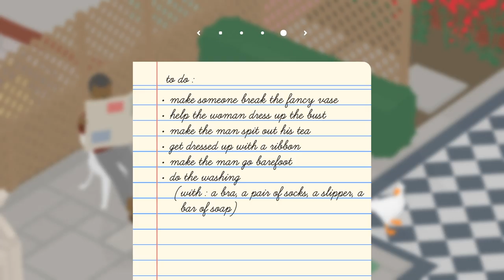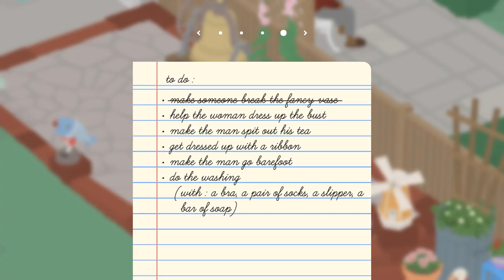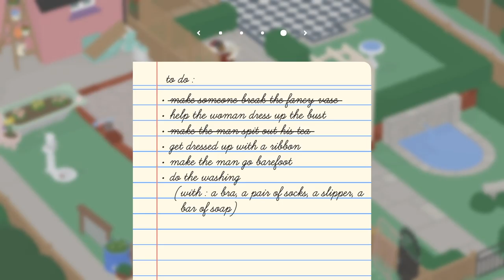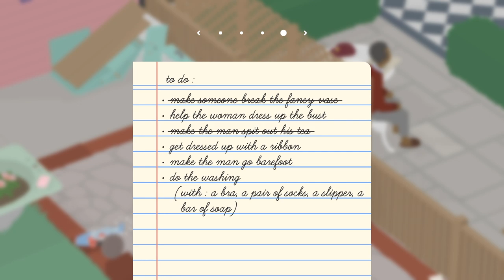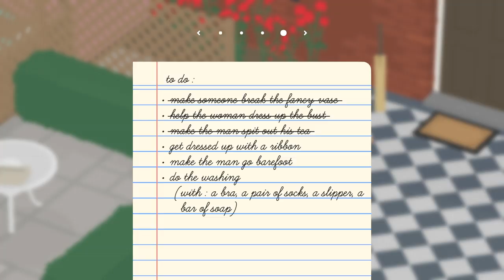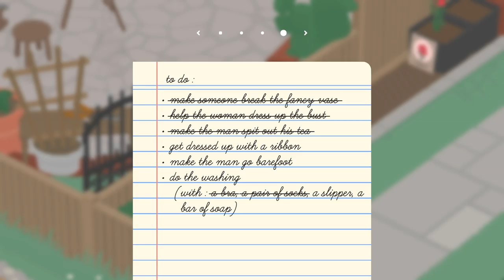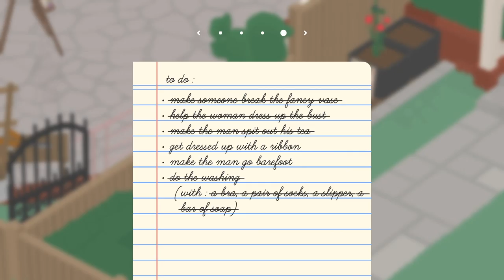BADAK se PANGA MAT LO!!! in Untitled Goose Game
Untitled Goose Gameplay in Hindi today Our Badak se panga mat lo koi bhe hahahaha! | Funny & Best Moments if you want More GTA 5, PUBG, Fortnite.

My System:
•Microphone - blue snowball
•Case - Masterbox Mb 500
•Power Supplies - 1000v Watts
•Processor - Core i7-8700K 4.7 GHz
•Graphics Card - ASUS GeForce RTX 2080 ROG Strix OC Edition
•Cooler - MASTERLIQUID ML240L RGB